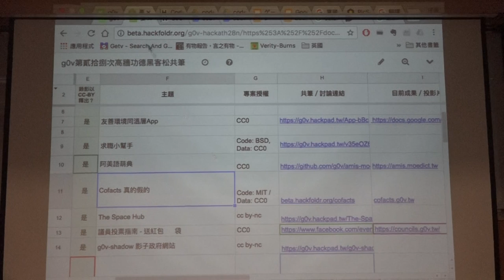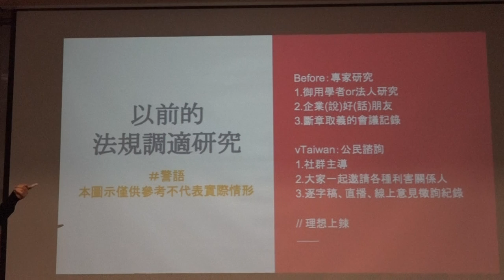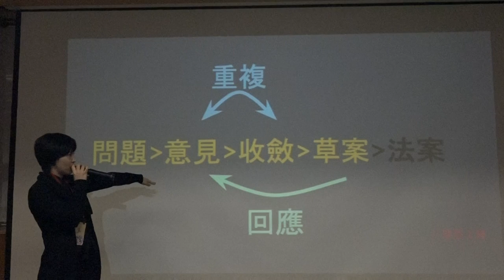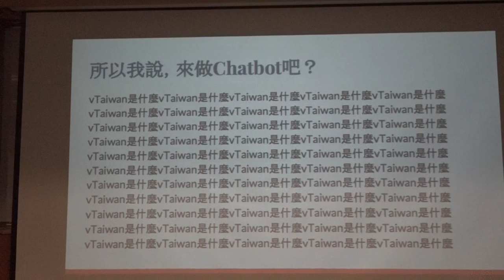g0v tw hackath28n — 提案 — vTaiwan：來做Chatbot吧 ／ 子魚 — 高牆功德黑客松